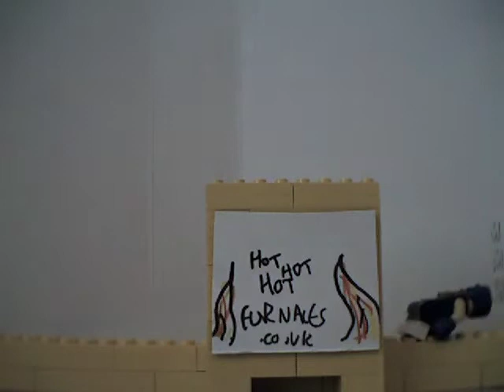Freddy Evans - The Invincible Boxer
In celebration of the great Welsh boxer Freddy Evans' silver medal at London 2012, this is Niclas Want's tribute video!